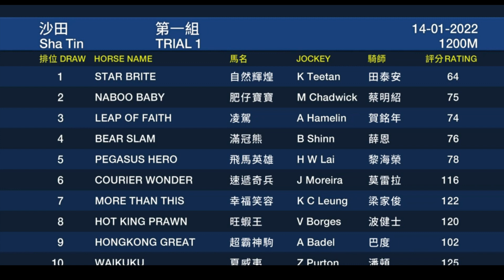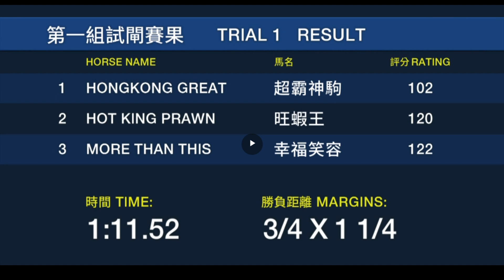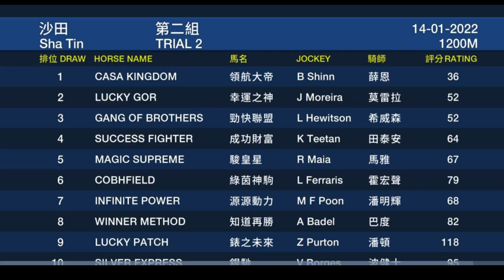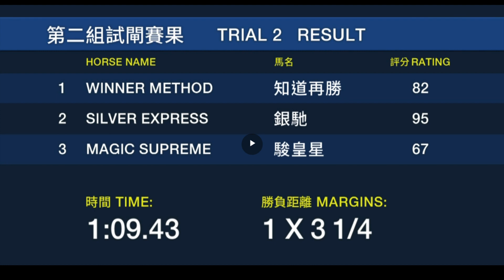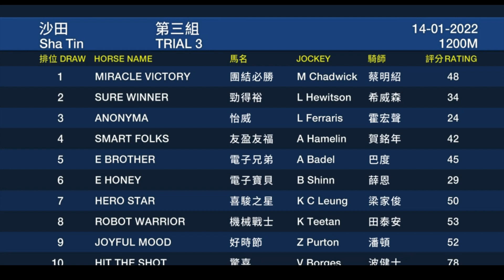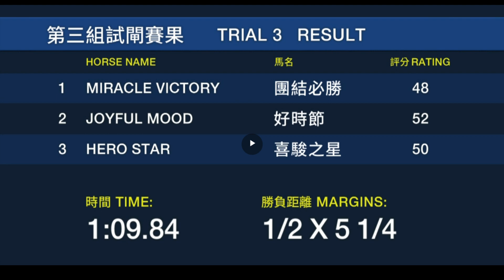2022/01/14《香港試閘教你睇》(香港賽馬) - 沙田